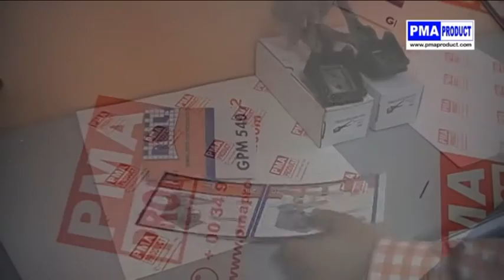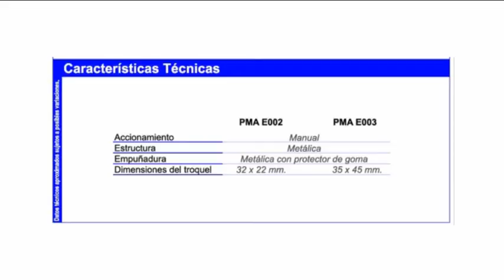🔘 Tenaza alicate CORTADORA DE FOTOS PMA E002 y PMA E003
Si desea conocer el precio e información técnica detallada del producto, visítenos en nuestra web 🌐

Tenazas para el corte de fotografía a formatos estándar. Construcción metálica robusta.